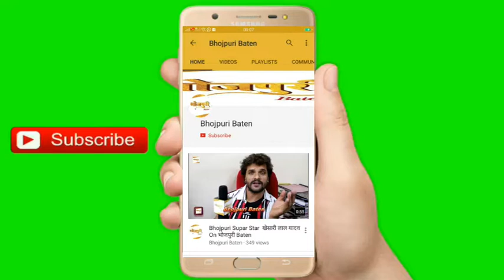pressconference of Upcoming Movie ,Prem Hindustani, Presented by PSJ Media vision